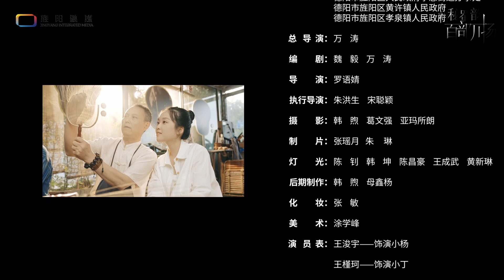《薪火旌阳》EP06：守艺【神秘蜀韵 百部川扬】